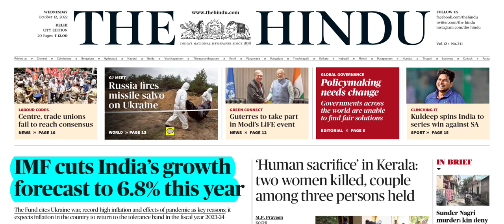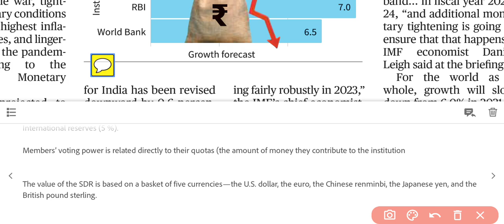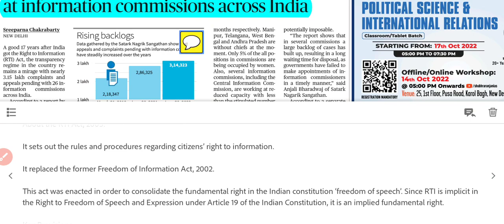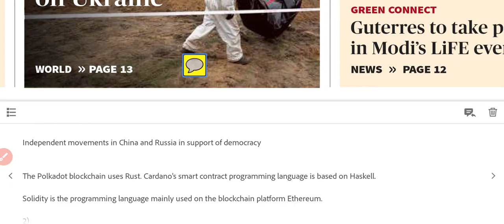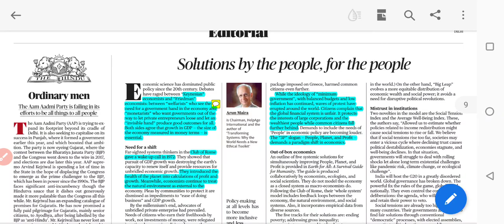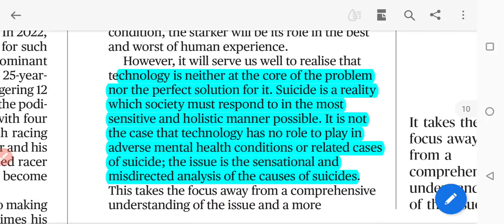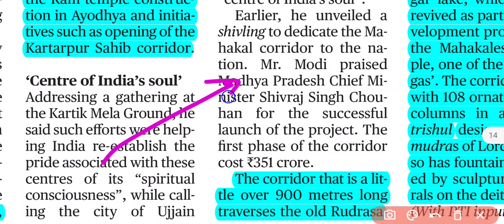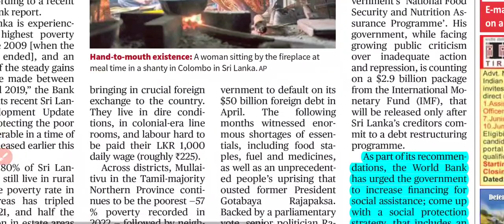12 October 2022 The Hindu Newspaper Analysis